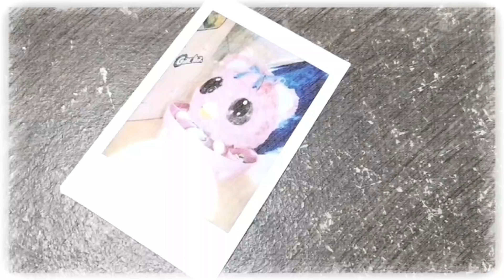新時代チェキ「instax mini Liplay」は声が撮れる！？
「新時代チェキ」instax mini Liplayを買ってしましたした！
声が撮れるチェキを試してみました！